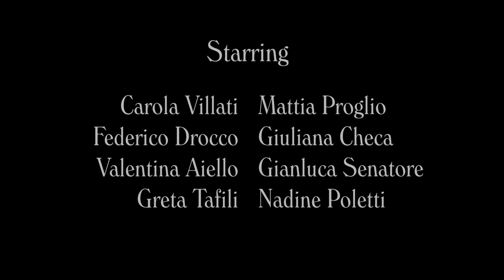AAREK - TAO ft. Mel (Prod. Hoffman Rage) - Official Video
"TAO"

Credits

Director: Elia "Iel" Reibaldi
Assistant Director: Eleonora Teveroli
Production Company: Blackwaves Records
Starring: Carola Villati, Federico Drocco, Valentina Aiello, Mattia Proglio, Greta Tafili, Giuliana Checa, Gianluca Senatore, Nadine Poletti
Staff: Gionata Giribaldi, Mattia Proglio, Rocco Reibaldi
Picture: Alessandro Bolaffio, Eleonora Teveroli, Elia Reibaldi
Editing, Color: Elia Reibaldi
Location: Teatro dell'attrito

In loving memory of Never Milesi

Music Video by Aarek, Mel performing Tao
An Blackwaves Records release; 2021